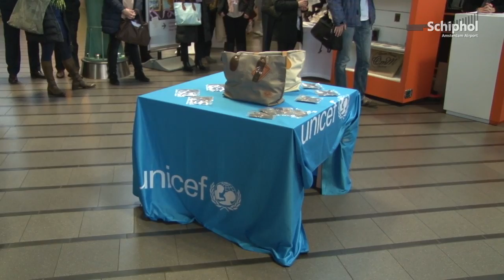Omar Munie en Renate Verbaan bij start verkoop exclusieve tas Schiphol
Exclusieve duurzame tas Schiphol! De tas is het resultaat van een bijzonder duurzaamheidsproject van Schiphol, samen met ontwerper Omar Munie.